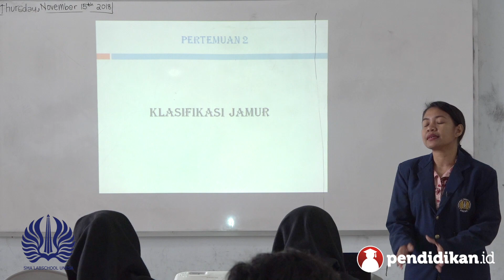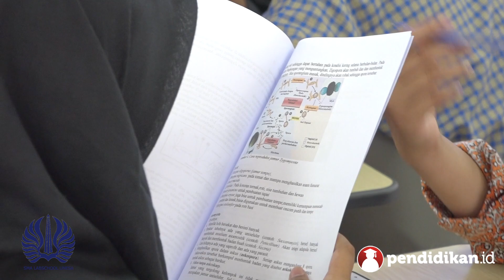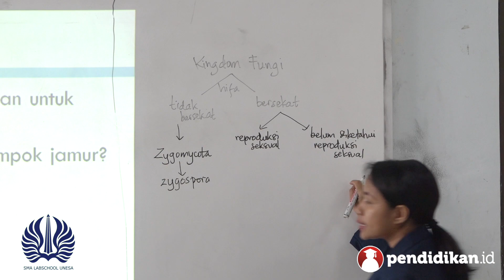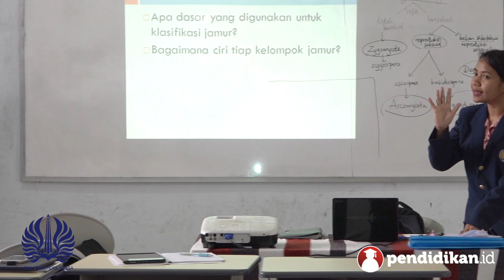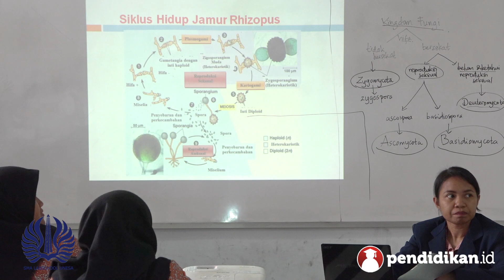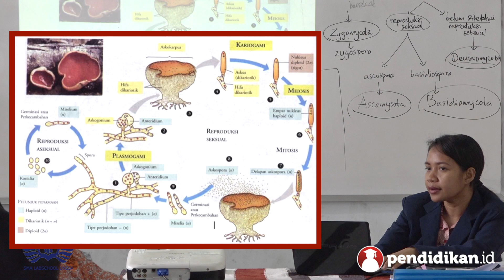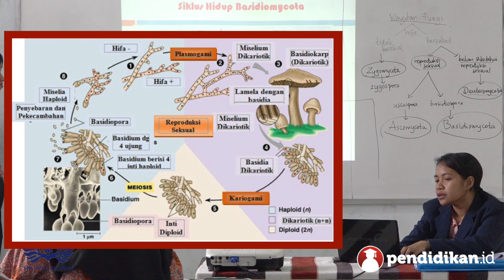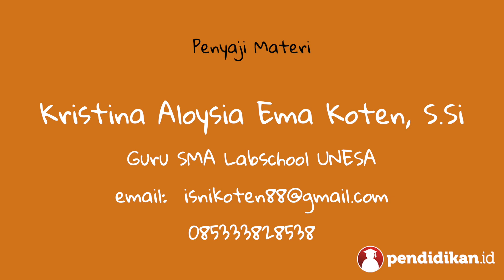Kelas 10 - Biologi - Klasifikasi Jamur | Video Pendidikan Indonesia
Yuk pelajari selengkapnya tentang Klasifikasi Jamurbersama Ibu Kristina Aloysia Ema Koten, S.Si dari SMA Labschool UNESA.